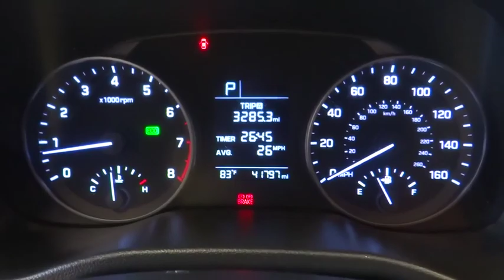2017 Hyundai Elantra Norco, Corona, Riverside, San Bernardino, Ontario, CA PRB2000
Electric Used 2017 Hyundai Elantra available in Norco, California at

Recent Arrival!Clean CARFAX. 29/38 City/Highway MPGAwards:* 2017 KBB.com 10 Most Awarded Brands